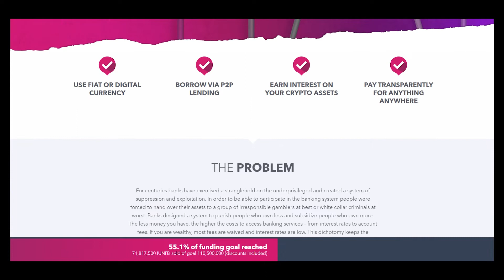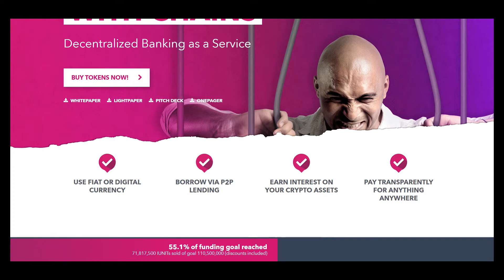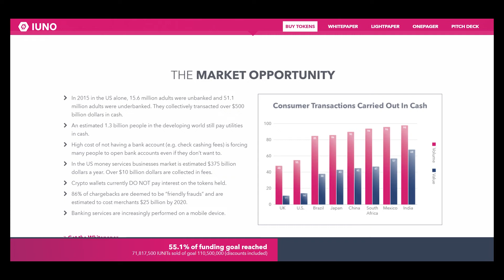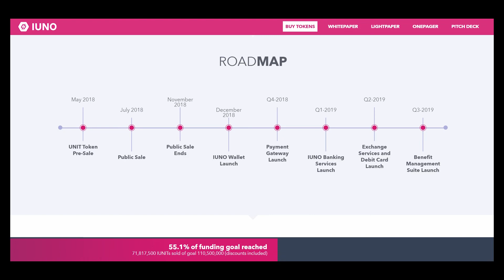IUNO - Decentralized Banking as a Service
We envision a world where traditional banks have become obsolete. Banking is provided as a service on top of a decentralized wallet, allowing individuals to have complete control of their assets. Individuals lend to each other, individuals invest in each other, individuals transact with each other - directly - without the need for intermediaries.

Bounty0x username  -  DedPihto
wallet address - 0x35d4c457AaCCAaC52eF0A777c738Dc0bD2025444